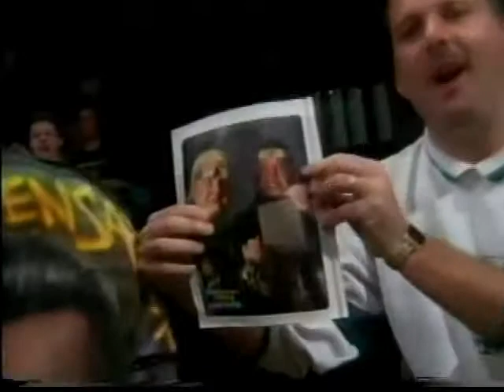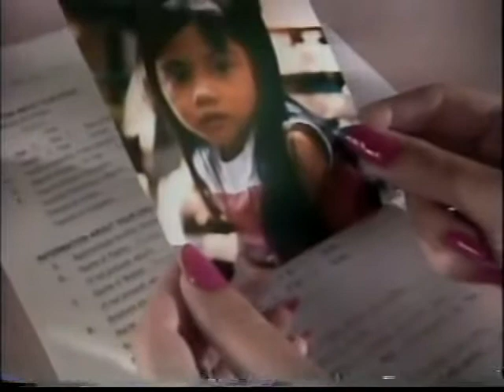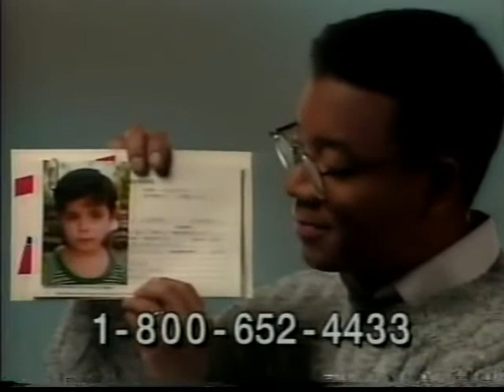Nasty Boys vs. Bunkhouse Buck and Dick Slater (01 21 1995 WCW Saturday Night)